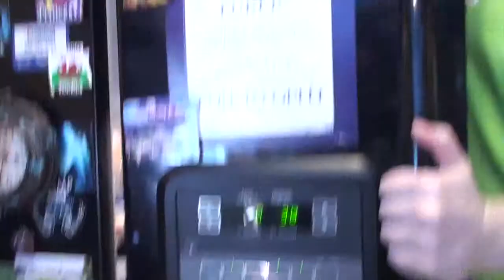Bethany makes Puddin'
Bethany tries her luck at making Pistachio pudding for St. Patrick's day! Song by Clannad.